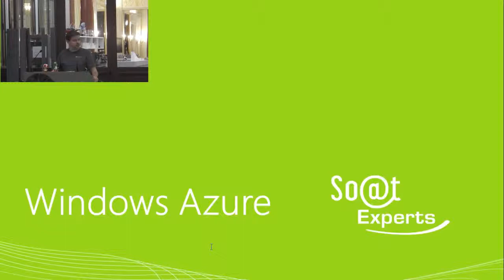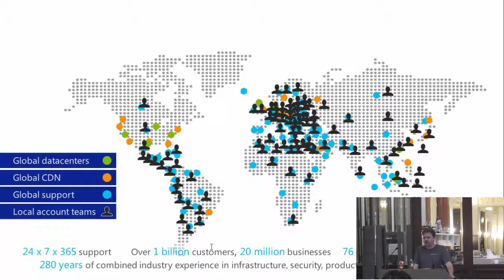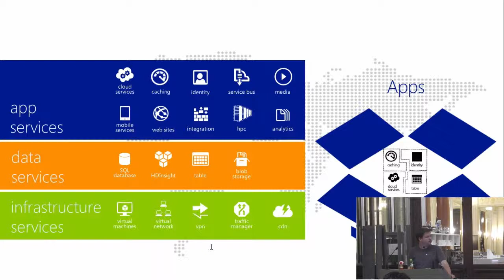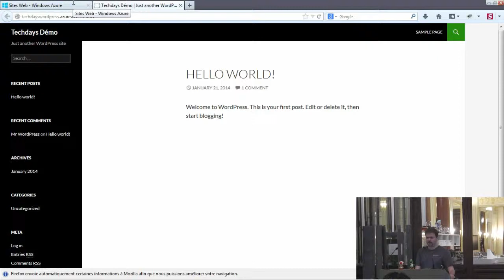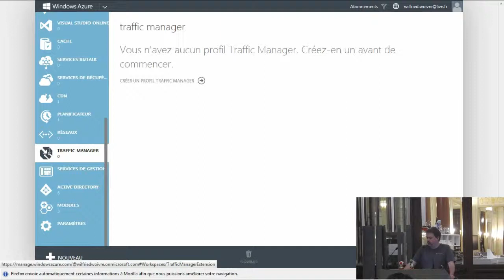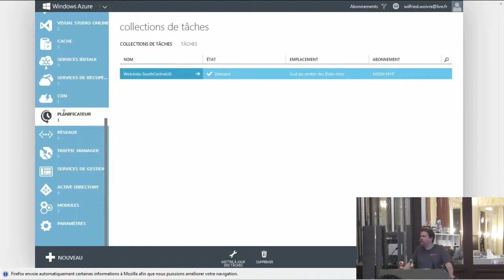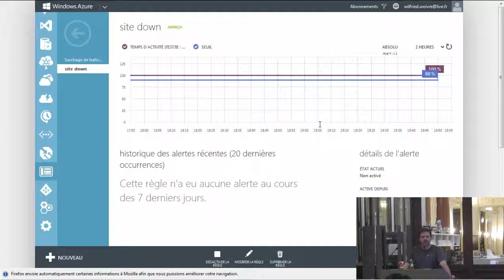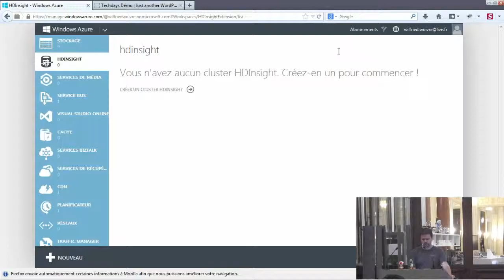[Humantalks][Paris][Mars 2014]Tour d'horizon de Windows Azure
Tour d'horizon de Windows Azure par Wilfried WOIVRE (@wilfriedwoivre)

Windows Azure est la plateforme de Cloud Computing de Microsoft elle est disponible en production depuis un peu plus de 4 ans. Venez découvrir ce qu'offre cette plateforme pour les développeurs que ce soit en terme de technologies utilisables ou bien les modules déjà disponible sur celle-ci tel que Media Services ou le Service Bus.